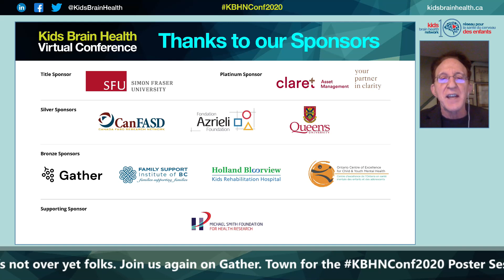KBHNConf2020 Day One Reflection with Dr. Brian Goldman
Watch Dr. Brian Goldman reflect on Day 1's panels to end the day.